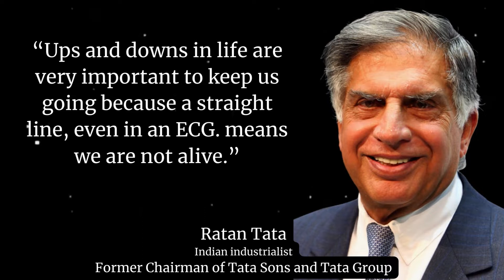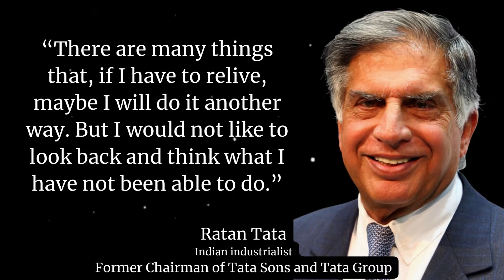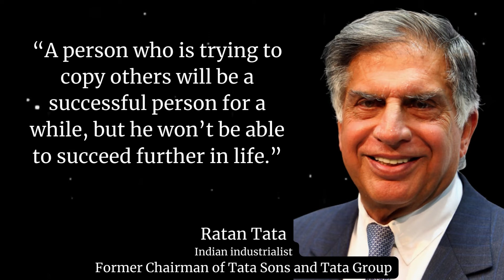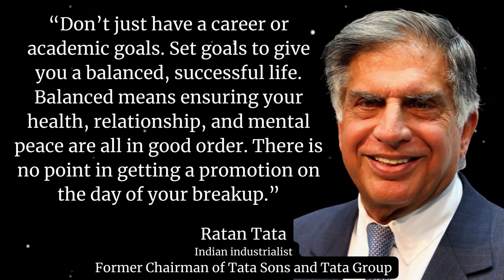Ratan Tata Best 15 Quotes | Ratan Tata Best Inspirational Quotes In English | Success Motivation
This video is a collection of best 15 inspirational quotes of Ratan Naval Tata, also known as Ratan Tata ( Born 28 December 1937). He is a pioneer in the Indian business industry that is known all over the world. An Indian industrialist, investor, philanthropist, and a former chairman of Tata Sons and Tata Group, Ratan Tata is probably the most humble person you’ll ever come across or read about.
He joined the company in 1961 and was the successor to J. R. D. Tata after his retirement in 1991, and during Ratan’s chairmanship of 21 years, revenues of the company grew over 40 times, and profits over 50 times. He turned the India-centric group into a global business when he got Tata Tea to acquire Tetley, Tata Motors to acquire Jaguar Land Rover, and Tata Steel to acquire Corus. Ratan Tata is a wise man who understands the industry as well as guides young entrepreneur with his motivational quotes and his positive thinking.

Content used is strictly for research/reviewing purposes and to help educate. We hope you enjoyed this Wise Life Quotes by the great Ratan Tata. A lot of work has been put into it.